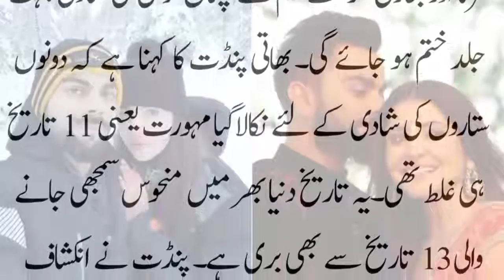Virat Kohli And Anushka Sharma's shadi toot jaye gi prediction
many people said that virat kholi could not play log innings of marrige and now a pendit said that marraige time and date were not suitable